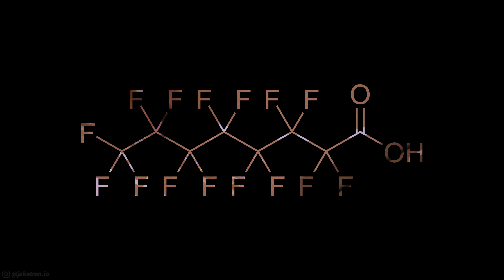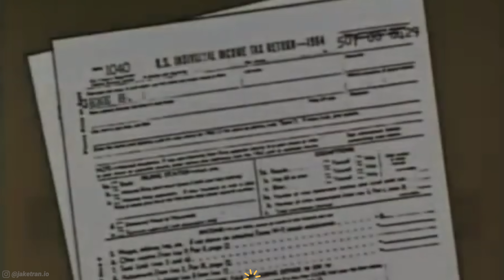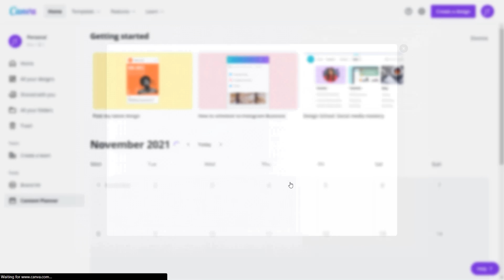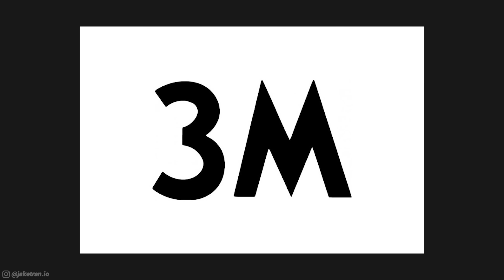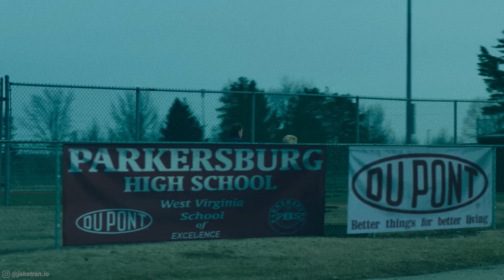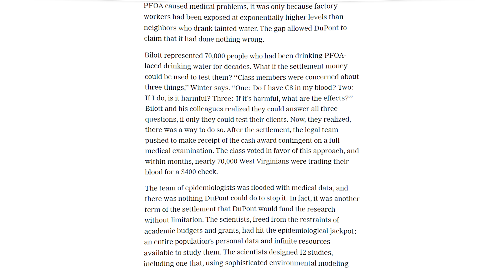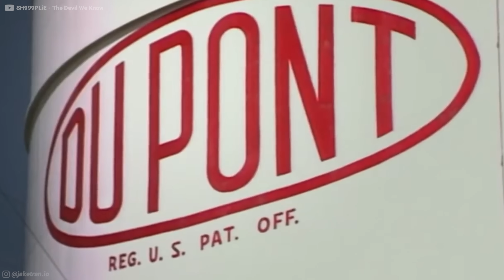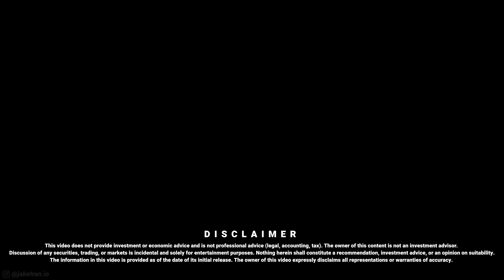DuPont: The Most Evil Business in the World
😈 Watch exclusive 40+ minute documentaries too controversial to ever be released to the public

And no, I do not hold any long or short positions on DuPont de Nemours Inc